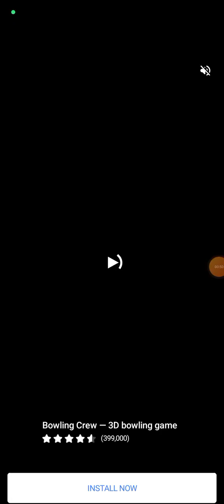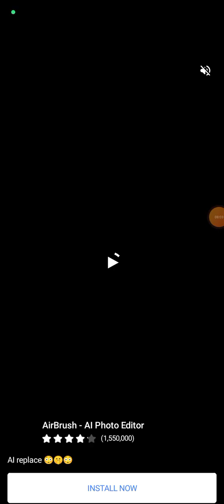544 to 552 Level colorwood sort puzzle gameplay 2024 I colorwood sort puzzle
544 to 552 Level colorwood sort puzzle gameplay 2024 I colorwood sort puzzle | colorwood sort puzzle